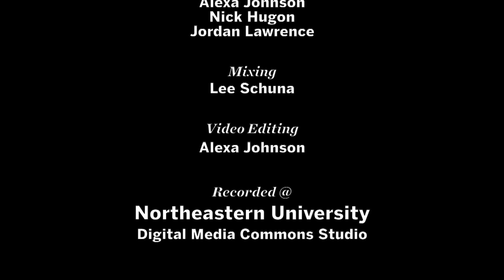Steph Meyers – Glowsticks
Tastemakers Sessions with Steph Meyers – January 24, 2015